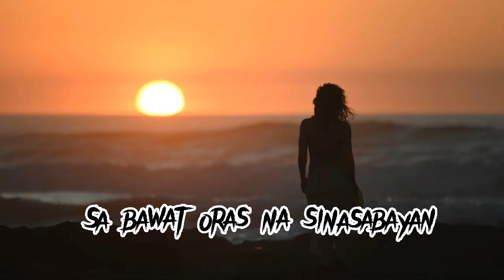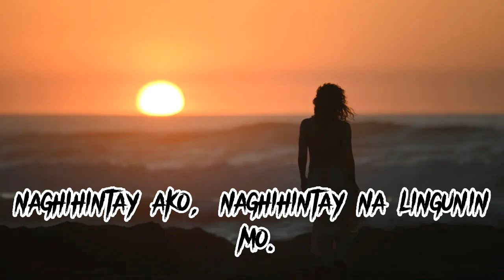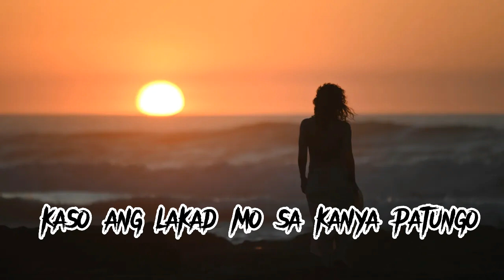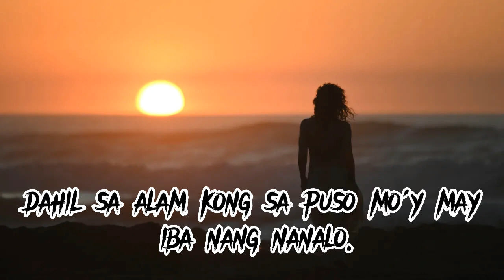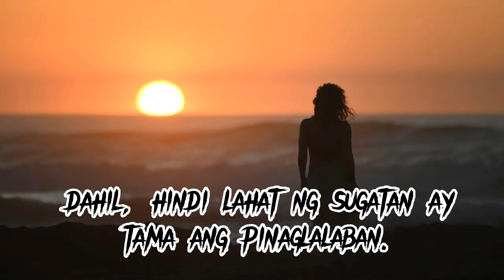LALABAN PA SANA